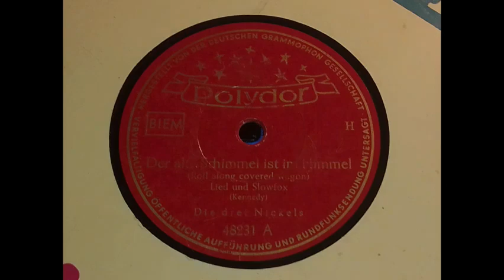Die 3 Nickels - Der alte Schimmel ist im Himmel